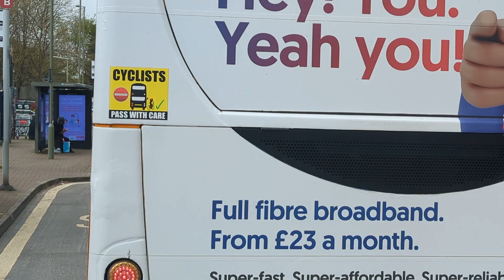Here is the new livery Stagecoach bus 36837 on the number 2 in Farnborough Wednesday 10 April 2024